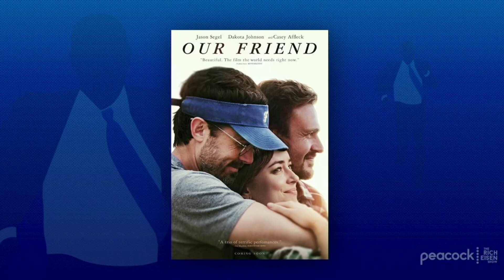Casey Affleck Talks Brady, ‘Our Friend’ & ‘World to Come’ Films & More w Rich Eisen | Full Interview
Oscar-winning actor Casey Affleck and Rich Eisen have a phenomenal conversation discussing his career as a hot dog vendor at Boston’s Fenway Park, what his inner Patriots fan thinks of Tom Brady going to the Super Bowl with the Buccaneers, a GREAT story about playing baseball with Jon Hamm against inmates at California’s San Quentin maximum security penitentiary, his new films ‘Our Friend’ and ‘The World to Come,’ and some hilarious stories from making ‘Good Will Hunting’ and ‘Ocean’s 11.’